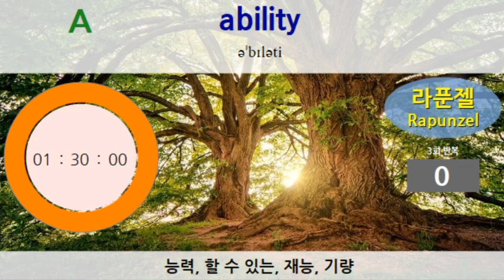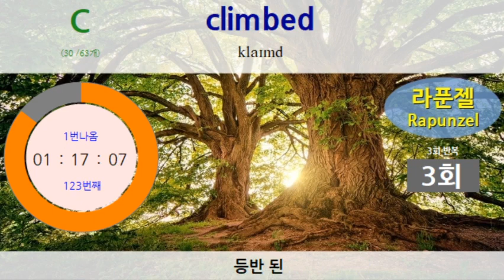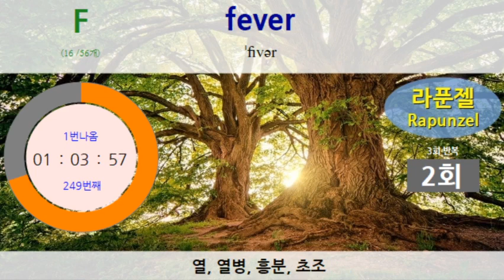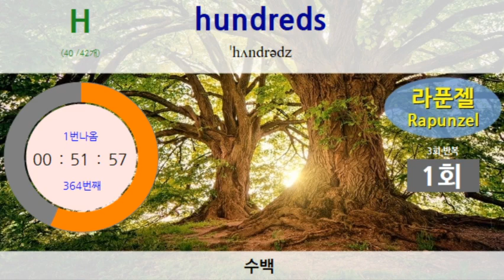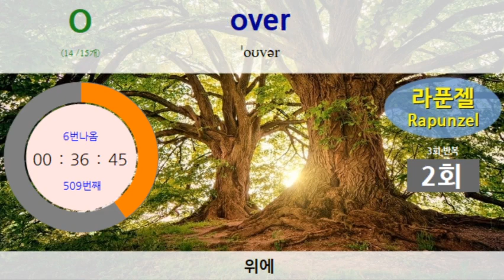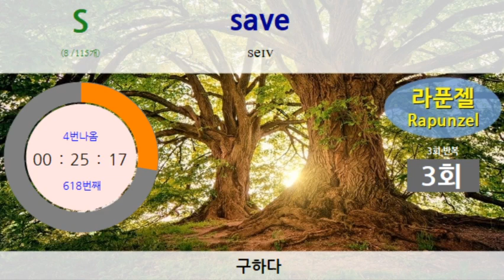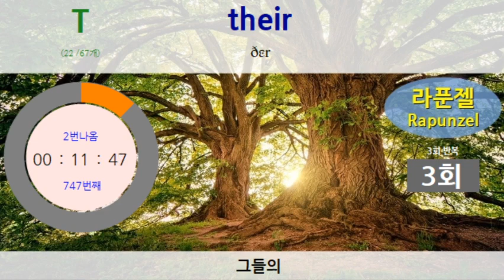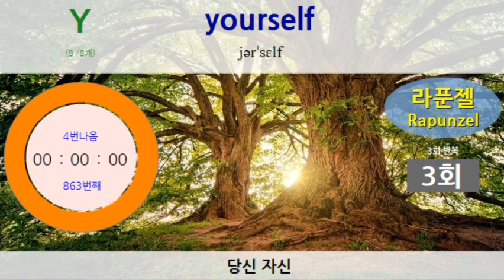[영화로 영단어 정복하기] 라푼젤 영어단어 모음 | Rapunzel | 미국식 | 3회 반복 | 1시간 30분 타이머 | 다의어 영단어 뜻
"( )" 안에 표기된 것은 다의어입니다. 단어는 여러단어 뜻을 가지고 있습니다. 다의어로 한번에 여러 단어 뜻을 한꺼번에~~

* 영화 라푼젤 영단어 모음(모두 863단어)입니다. 자막 없이 영화를 보는데 도움 되셨으면 합니다. 감사합니다.

[참고]

라푼젤 영화 보기전에,
이 영단어 편을 보고 난 이후에 라푼젤 영화를 본다면,

라푼젤을 자막 없이도 이해하는데 더 많은 도움이 됩니다.

단어의 발음을 정확히 훈련하여, 표현하지 못하면 내가 한 말을 다른 사람이 알아 듣지 못할 가능성이 크며, 또한 내가 상대방을 말을 알아듣지 못할 가능성이 큽니다. 즉 들리지 않는 것입니다.
따라서,  단어를 익힐 때 가장 우선시 해야 할 것은
힘들더라도 단어부터 쉐도잉하여, 단어의 발음부터 정확히 익히도록해야 합니다.

생각해보세요. 원어민과 만날 때 내가 배운 속도로 느리게 말하려 한다면 이 말을 원어민이 잘 알아들을 수 있을까요?, 또한  원어민이 우리를 배려하여 우리가 알아들을 수 있을 정도로 느리게 말해줄까요. 또한 느리게 말한다고 잘 알아들을 수 있을까요?

만약 단어를 생각하기도 전에 단어 뜻을 보거나, 듣는 다면
단어를 꺼내 쓰는 즉, 말하는 것을 익히는 것에는 효과적이지 않을 수 있습니다.
곰곰이 생각해보세요, 이러한 방법은 단어를 듣거나, 본 이후에,
처음에는 힘들지만 단어는 이렇게 익혀야 꺼내쓸 수 있습니다.

다섯째, 단어를 발음부터 정확히 익히는 쉬운 길은

여섯째, 아는 것 같은 단어는 알고 있는 단어가 아닙니다. 이것도 곰곰히 생각해 보세요.
듣자 마자 단어 뜻이 곧바로 정확하게 그려지는 단어만 쓸 수 있는 것처럼